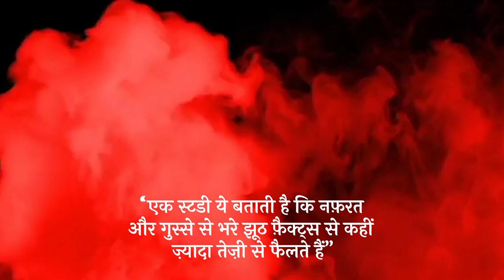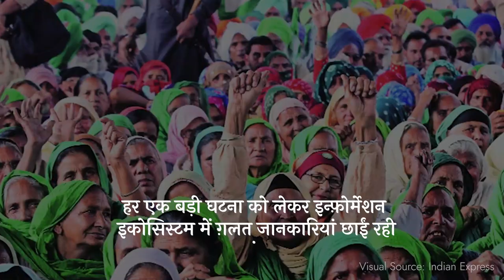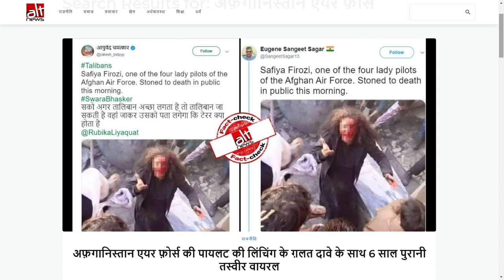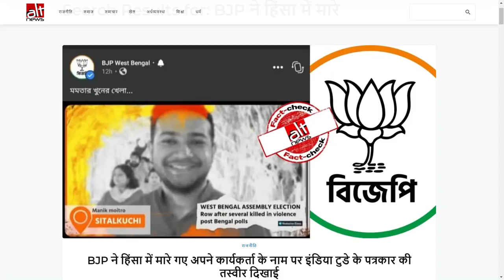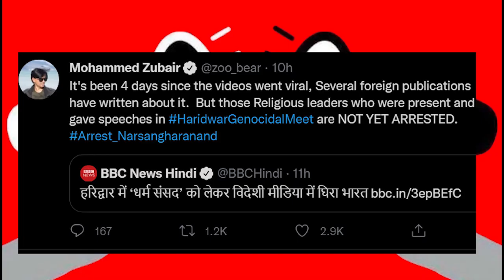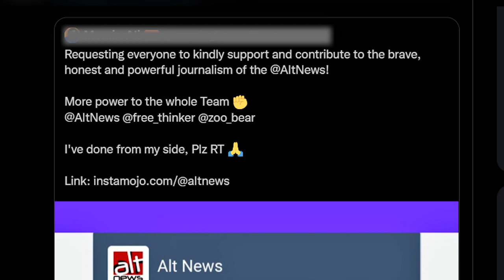साल 2021 का राउंड अप वीडियो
साल 2021 ने फ़ैक्ट-चेकर्स को व्यस्त रखा. हर तरफ ग़लत जानकारियां फैल रहीं थीं. लेकिन ऑल्ट न्यूज़ दिन-रात एक कर एक के बाद एक झूठ का पर्दाफाश करता रहा. साल के अंत में हमारे इस साल के काम का राउंड अप वीडियो देखिये.